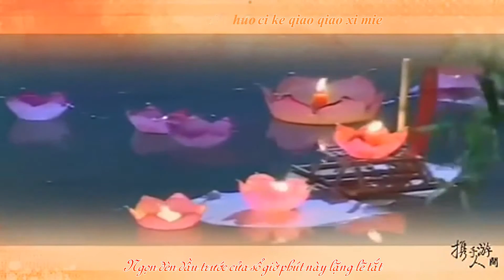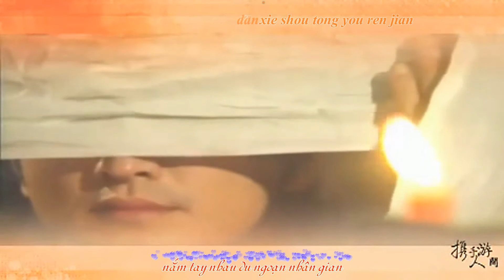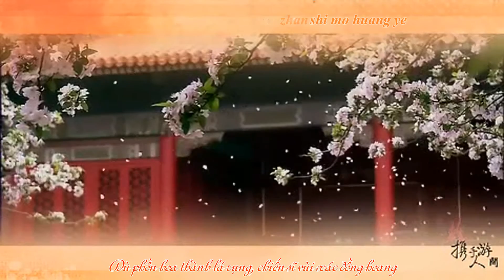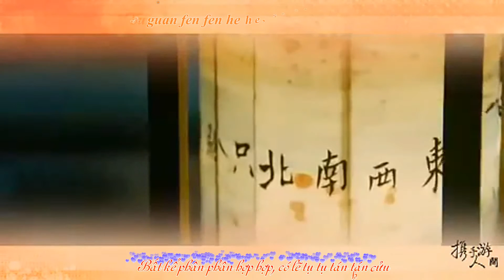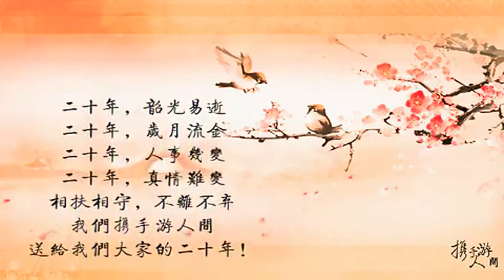[Vietsub] Nắm tay du ngoạn nhân gian - Trương Chân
Thanks to galovejiro, NhatPhongCr for fx